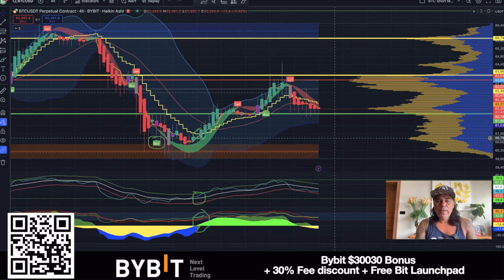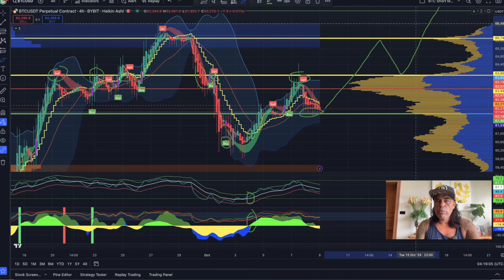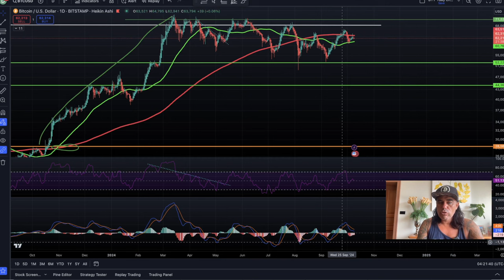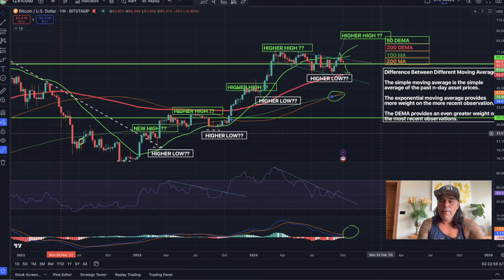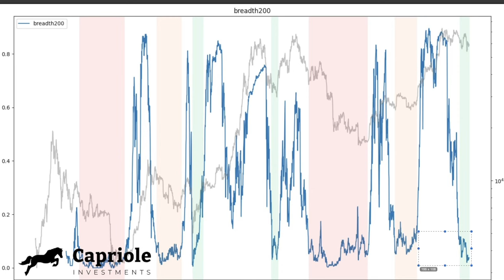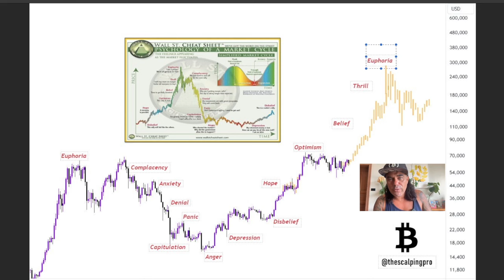WHY IS BITCOIN NOT BREAKING 64K???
⏰ Time Stamps ⏰
0:00 Intro
00:09 NEWS
09:13 BITCOIN CHARTS
18:37 QUOTE

👉 COOL STUFF!!

👉 EXCHANGES

👉 TRAVEL

👉 EDUCATION

🔥🔥COOL STUFF 🔥🔥